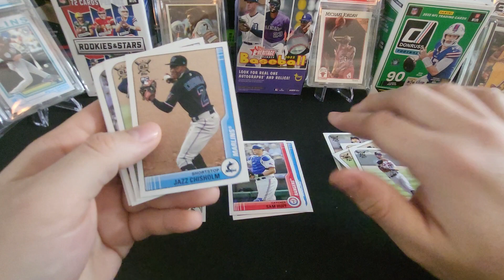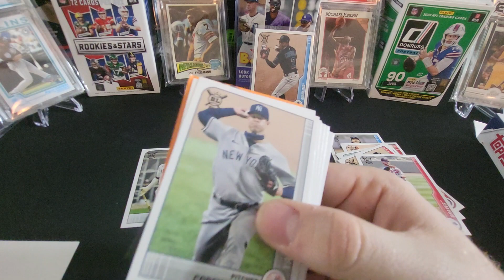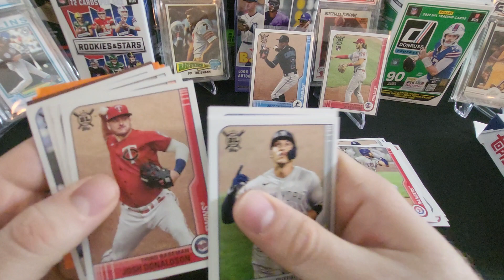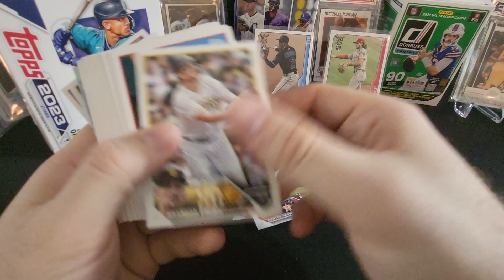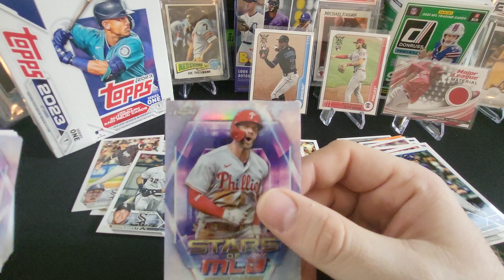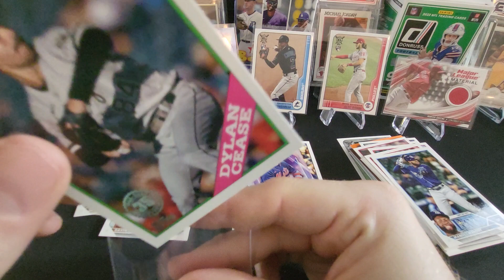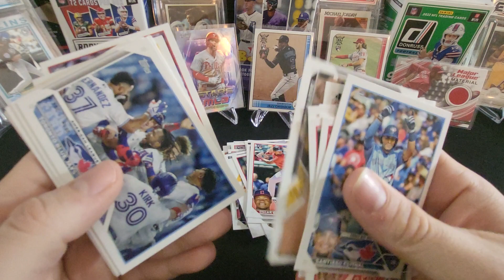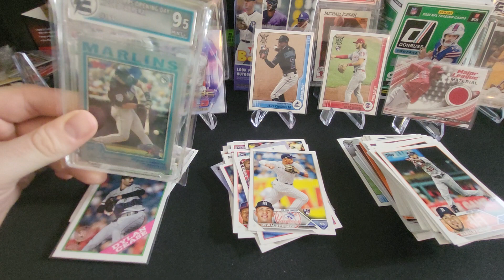Opening Random Baseball Cards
Opening a retail value pack and a hanger box.